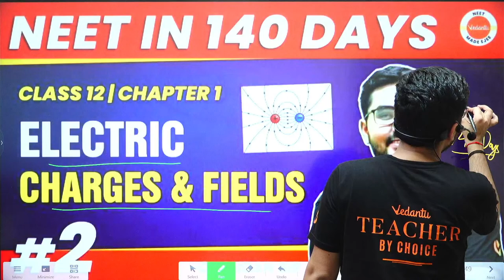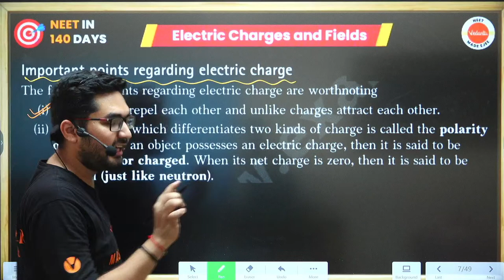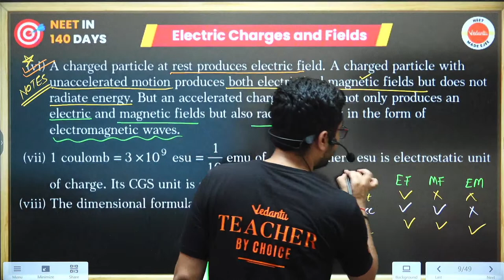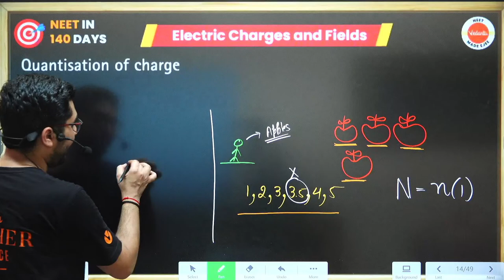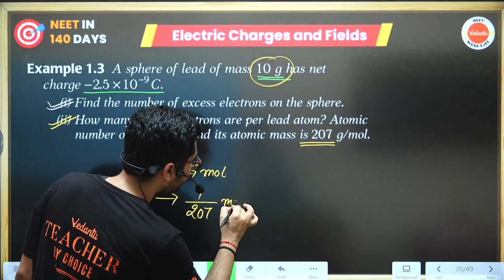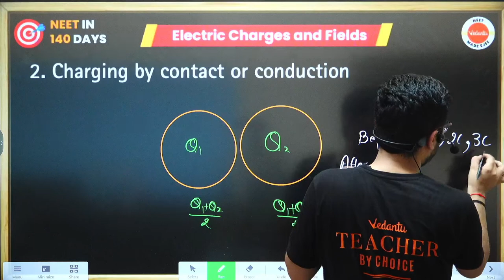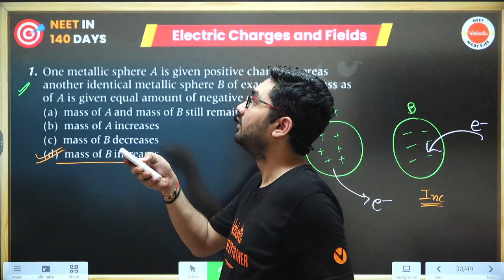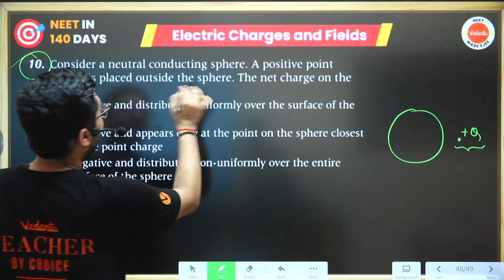Electric charges | Electric Charges and Fields | NEET 2024 Physics | NEET in 140 Days | Class 12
➡️Check out the full playlist: Chandan Sir - Complete NEET Physics in 140 Days | NEET 2024

⚡️ Ace NEET Physics 2024 in 140 Days! 📚 Master Electric Charges & Fields (Chapter 1) for Class 11, Class 12, and Droppers. ⚡️ Dive into the essentials of Electric Charges with this expert tutorial. 🧠 Supercharge your NEET prep journey and excel in your exams with this vital video! 🚀